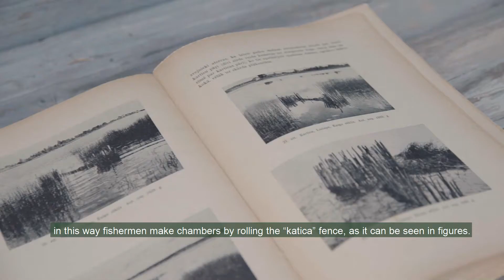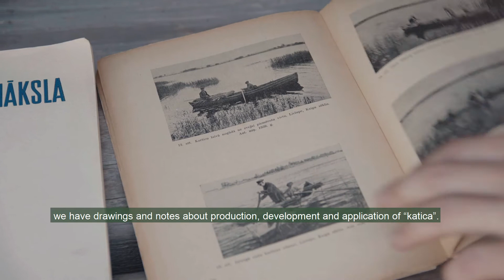Videostāsts par KATICU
Eksperimentālā etnogrāfija: Sens zvejas rīks KATICA

Video tapis starptautiskā projekta Erasmus+  DigiCult ietvaros

Senais zvejas rīks, ko Latvijas teritorijā izmantoja upēs un ezeros zivju ķeršanai. 2021. gada 13. augustā tika izveidots Juglas ezerā, lai redzētu, kā tas darbojas.

Experimental ethnography: Katica example

The video was made within the framework of the international project DigiCult

The ancient fishing tool used in Latvia territory rivers and lakes to catch fish. August 13, 2021 it was built In Juglas lake to see how it works.